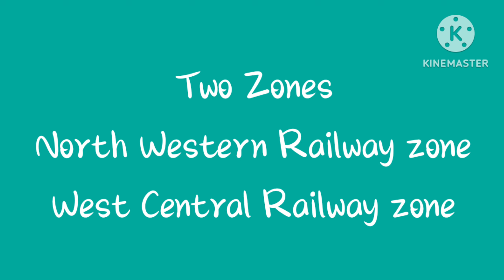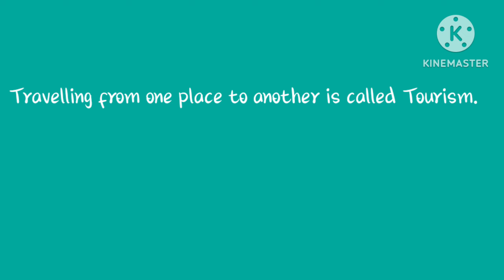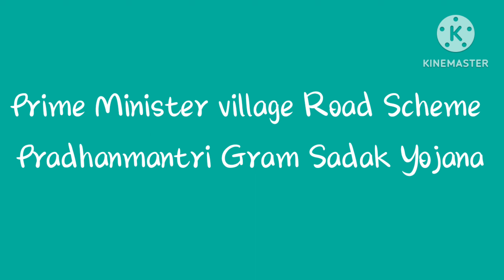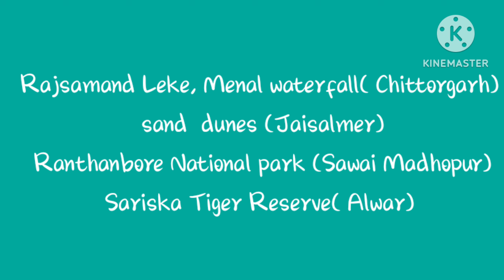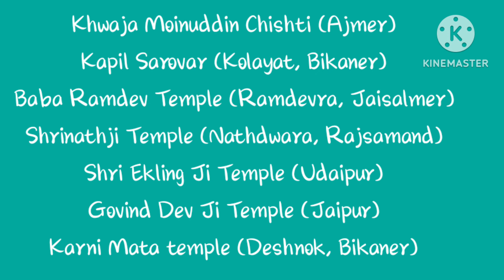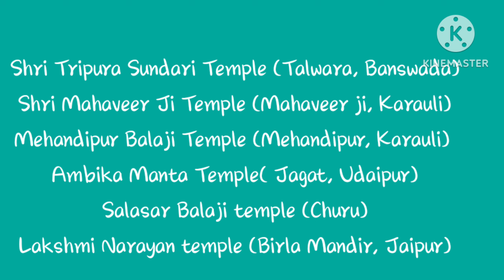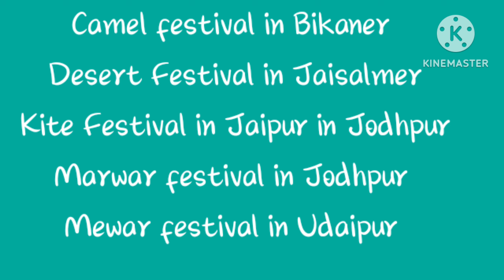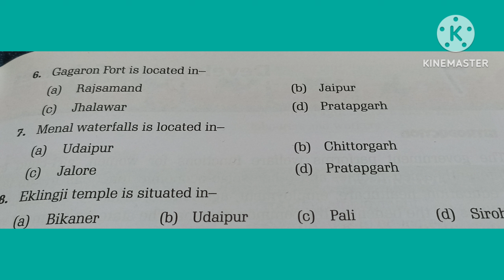Transportation and Tourism